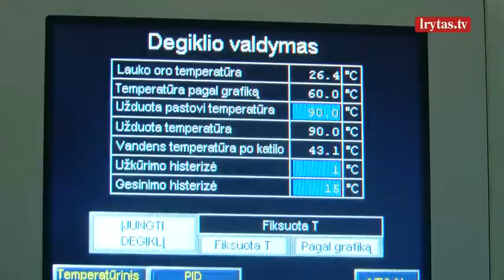Prabilo apie šildymo kainas: noras sumažinti baltarusiško biokuro kiekius gali pabranginti šilumą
Ne pirmus metus iš eilės šilumos gamintojai džiugina vartotojus vis krentančiomis šildymo kainomis. Tai lemia į Lietuvą vežamas pigus biokuras iš kaimyninės Baltarusijos. Tačiau šiuo metu Seime siūlomos įstatymo pataisos pakeistų situaciją. Jose numatyta, kad šilumos gamintojai privalės užtikrinti, jog iš trečiųjų šalių atgabento biokuro dalis neviršytų 20 procentų. Šilumos tiekėjų asociacijos teigimu, tokie įstatymo pakeitimai atsilieptų šilumos kainoms šalyje. Tačiau su tuo nesutinka biokuro gamintojų asociacija, pasak jos, jei baltarusiškas biokuras ir toliau laisvai bus vežamas į Lietuvą, mūsų šalies biokuro gamintojų gali nebelikti.